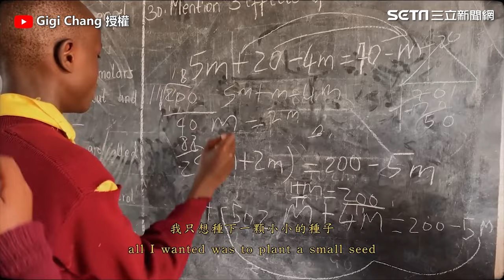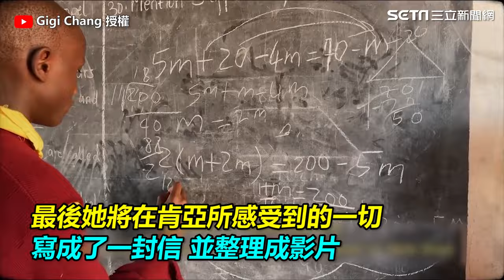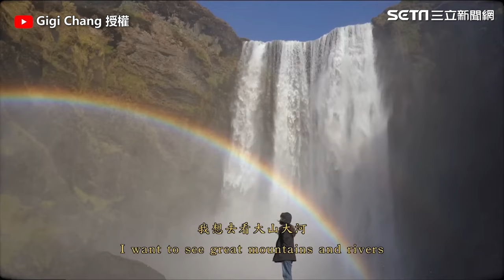遠赴9千公里肯亞教小學生！台22歲正妹：想成為他們生命裡的一道光｜三立娛樂星聞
Gigi Chang 授權